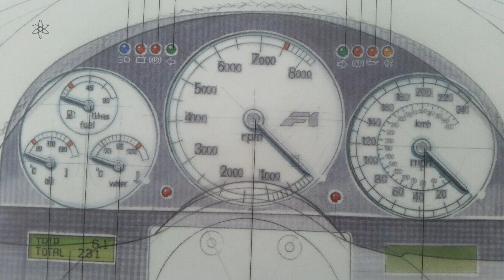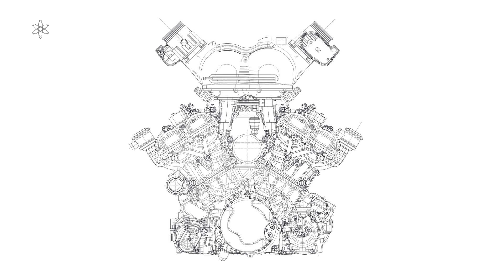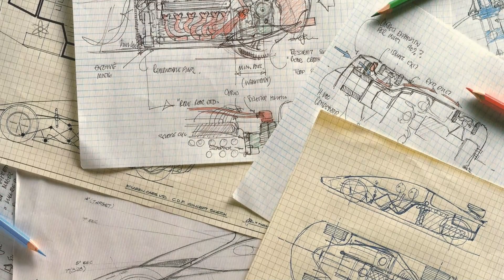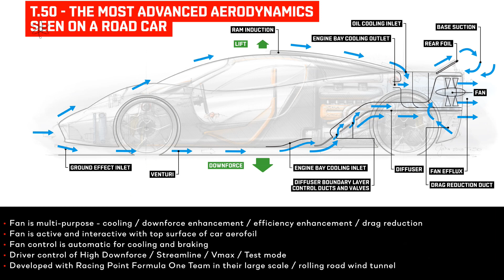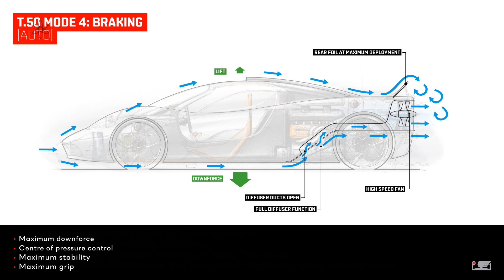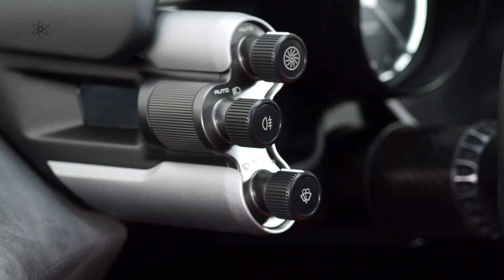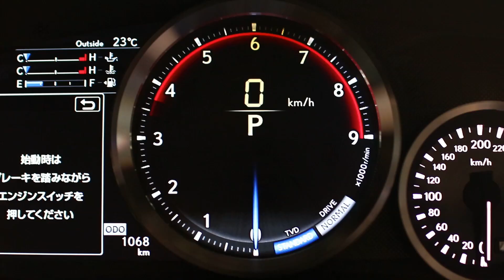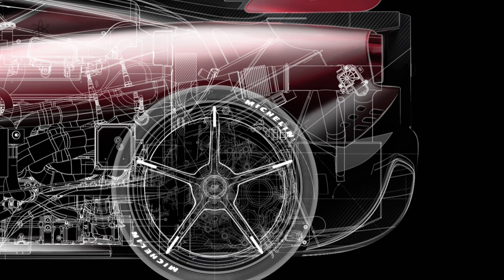Gordon Murray Automotive Type 50 Road Car With A Racing Heart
Gordon Murray set out to build the ultimate supercar and on paper alone his T.50 is already like nothing that has been done before eventhough the formula came off the McLaren f1

0:00 intro
1:17 t.50 mission
2:11 background mclaren f1
4:01 t.50 extreme appoach
4:58 cosworth t.50 ferrari f310e similarities
6:30 cosworth torque achievement
8:44 V12 engine choice bacground
9:52 central driving position
10:24 three seater background
11:32 aerodynamics
13:21 attention to detail
14:28 rp/m meter can it cope?
15:30 extreme exhaust design
16:30 styling
17:17 speed physics software glitch greatest moment